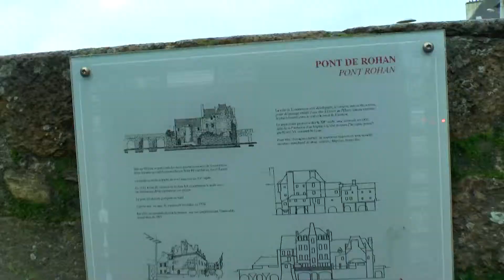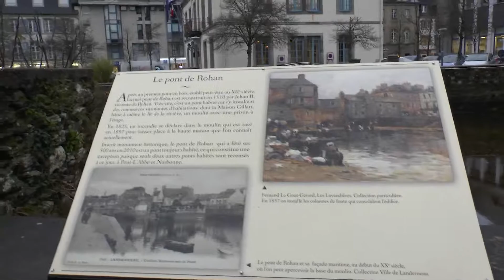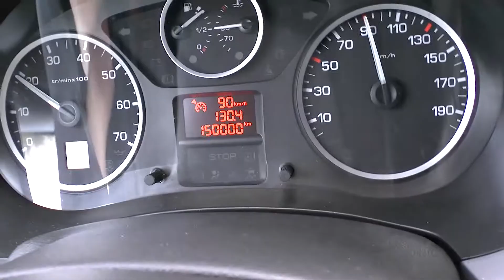Landerneau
Direction Landerneau dans le 29